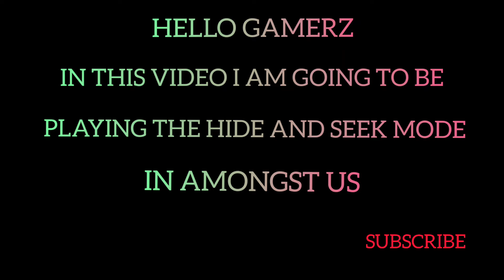Playing Hide And Seek Mode In Amongst Us | Silly Devil Gameplay 😎🔥